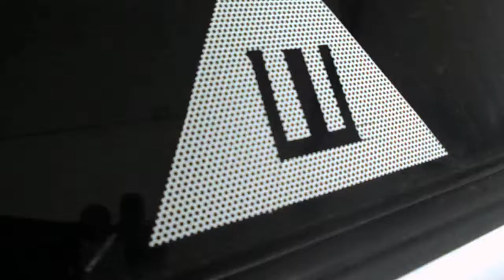Боевой инжекторный шарик Лёхи = после смены 4 хозяев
после изготовления конфетки в фантике сменилось 4 хозяина , теперь это ведро с гайками .
 это уже вторая машина с СТО , которые можно узнать только по внешнему виду, потому как остался внешний вид не более .
зачем покупать машину в переделке если нет бабла по её обслуживанию и текущему ремонту ?!